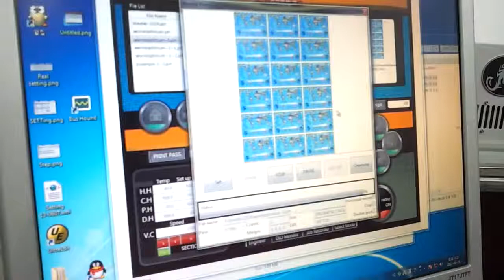Scorpionkorea 5m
Scorpion 5100 inno gt2
Konica 1024 14pl 16heads
Scorpionkorea.com